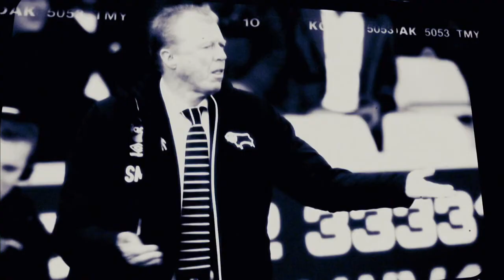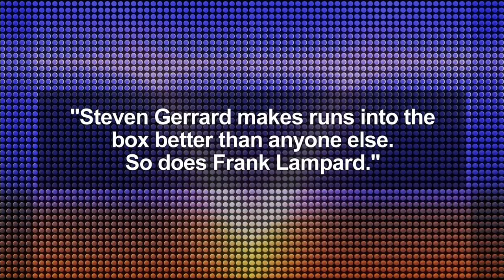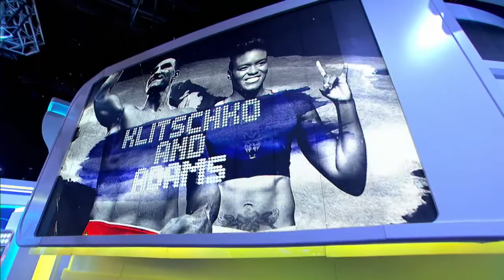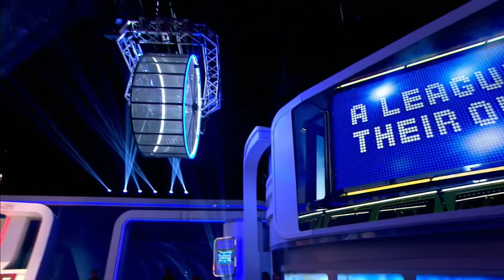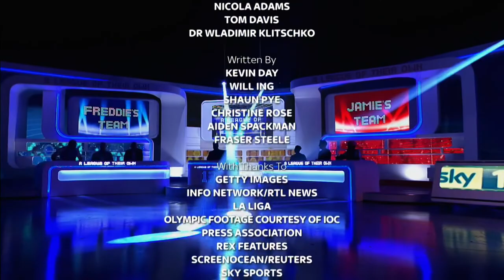a league of their own uk s13e06